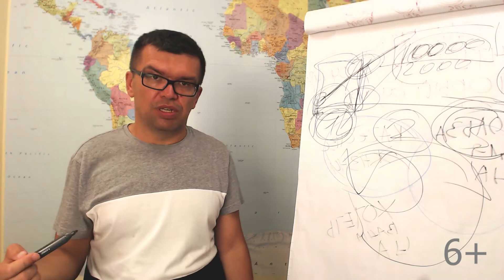Что такое посев видео с YouTube канала?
Что представляет собой посев видеороликов с Вашего канала на YouTube? Смотрите данный видеоролик, в котором Александр Некрашевич объясняет значение данного термина.

И Вы сможете узнать о процессе посева видео гораздо детальнее. Учитесь у настоящих практиков!